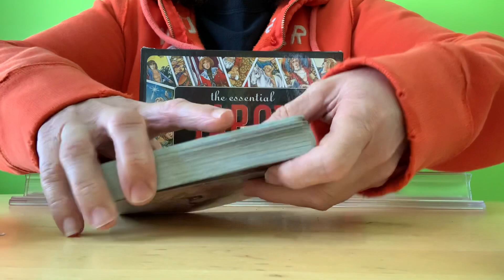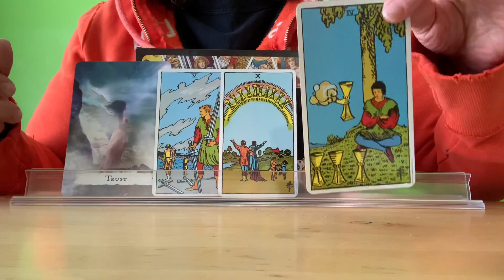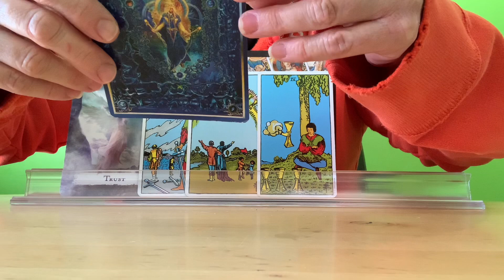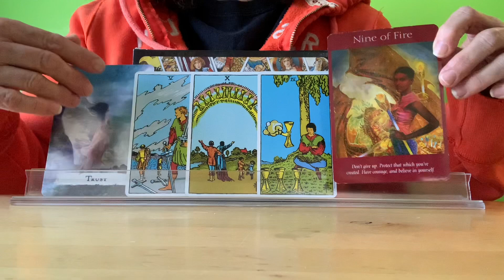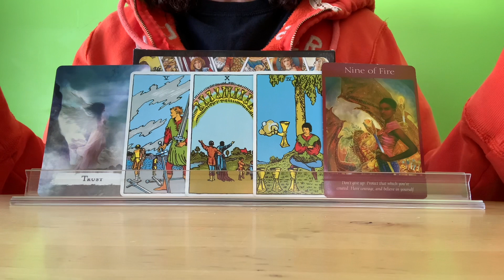PISCES ♓️ 🤗 🚀 Super Quick Reading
February 21, 2021. SUPER QUICK READINGS

🦄DECKS USED🦄